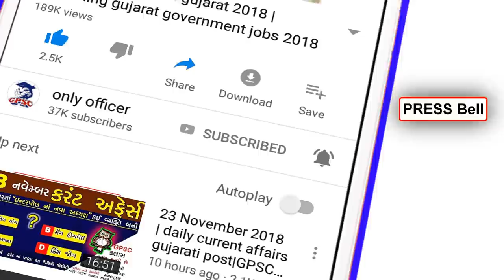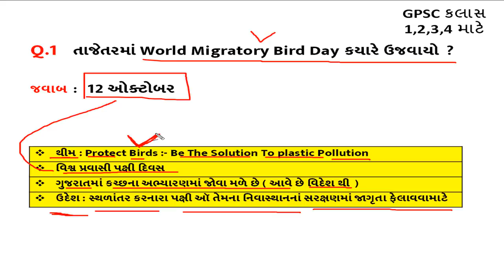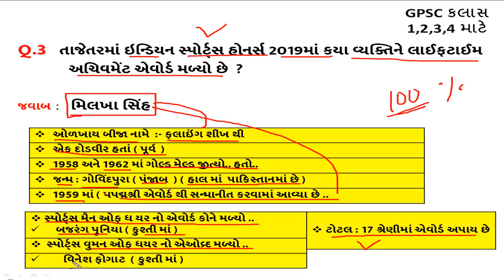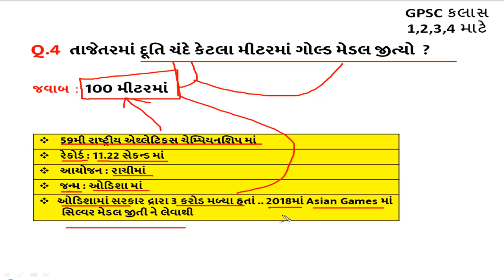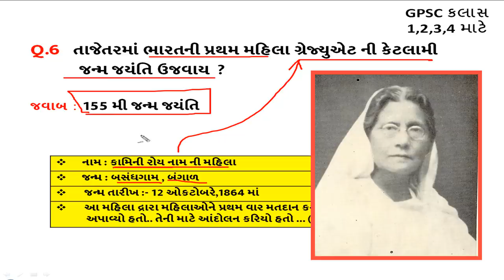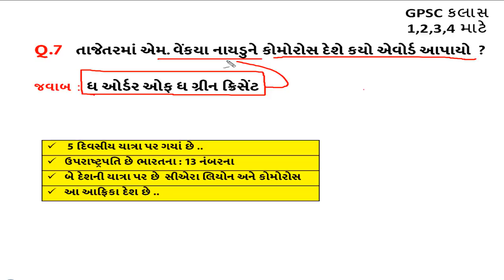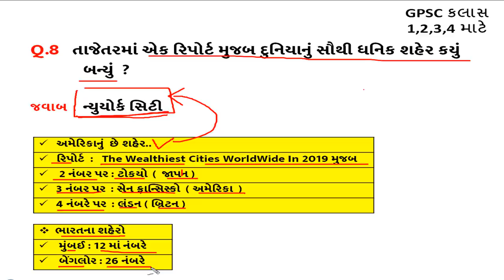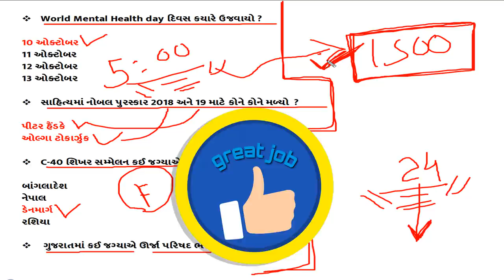14 October Current affairs 2019 || daily current affairs gujarati post || GPSC | TALATI |Constable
Next Dose
21 June 2019 current affairs